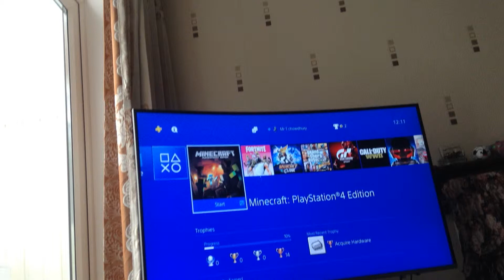Playing Minecraft part 4 I hop you like it 😀